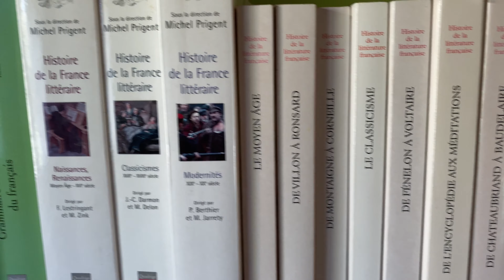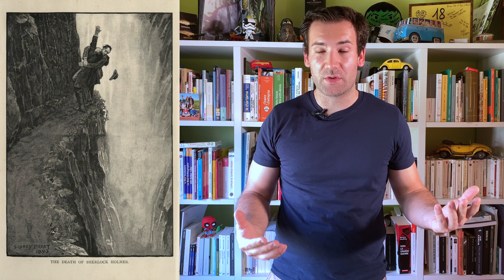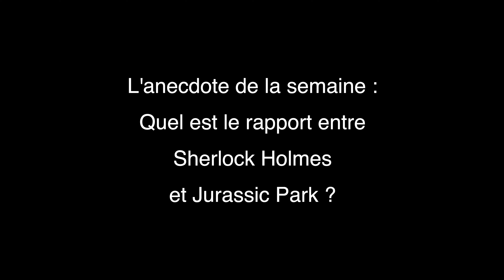[9VP Français] Sherlock Holmes Travail de la semaine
Présentation de la figure du détective Sherlock Holmes et de son auteur, Arthur Conan Doyle.

Destiné aux élèves des classes 9VP1 et 9VP2.

Les consignes du travail de la semaine du 27 avril au 1er mai 2020 se trouvent à la fin de la vidéo. Lien direct : 10:10

Le texte intégral et libre de droits de la nouvelle « La bande mouchetée » peut-être consulté et téléchargé sur Wikisource

- Vidéo du Fossoyeur de Films sur le film « Jurassic Park : Le Monde perdu » de Steven Spielberg